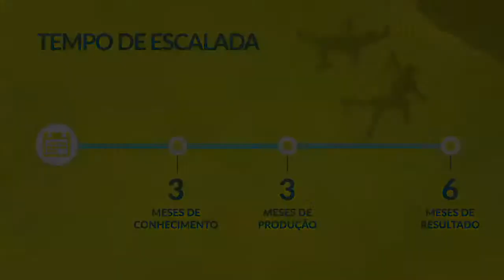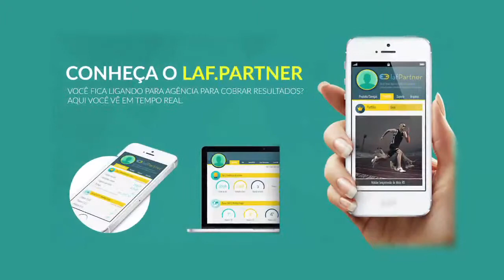Produtora de Vídeo Ação Filmes - Case de Sucesso - Agência Laf